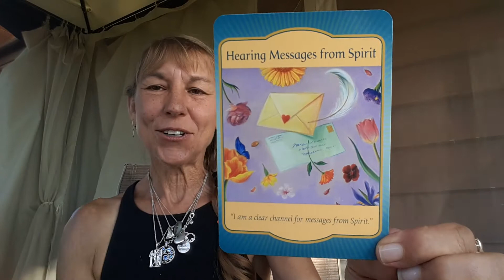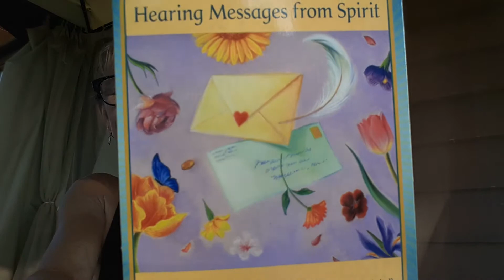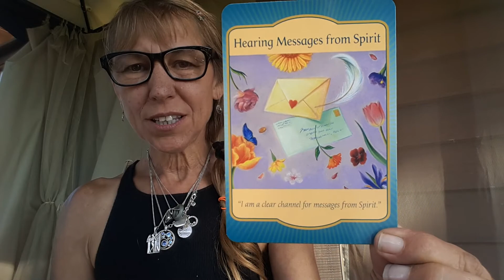7.29.2017=°1° The Energy of One☆ Open the Gateway • Oracle Messenger • The Library of Lights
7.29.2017=°1° Open the Gateway • Oracle Messenger • The Library of Lights...Beginnings

Conscious & Unconscious Channel of Galactic & Celestial Guidance ▪

▪Galactic Light Language Activations/DNA Empowerment
▪Intuitive Energy & Sound Distance Healing
▪Oracle Readings
▪Aquarian Fire Energy Master & Ambassador